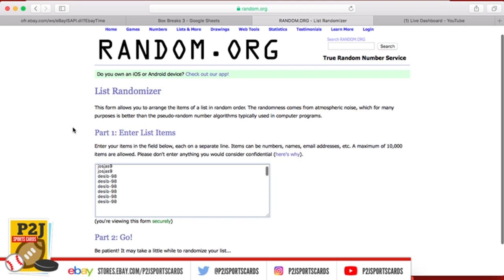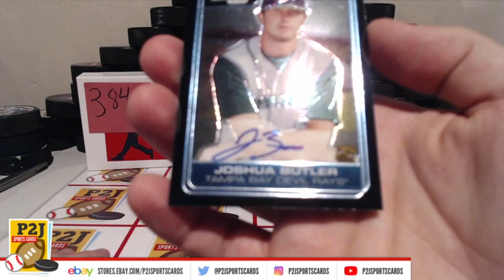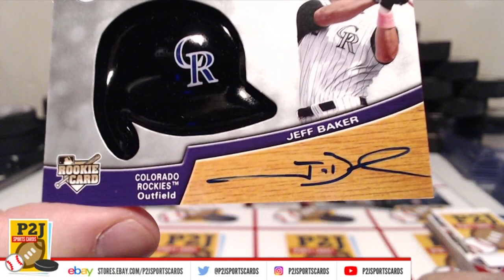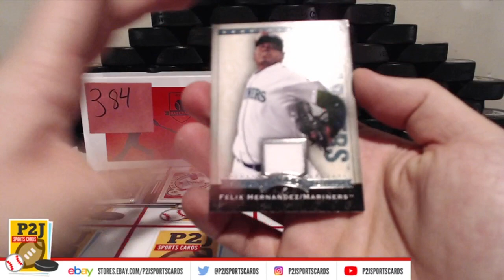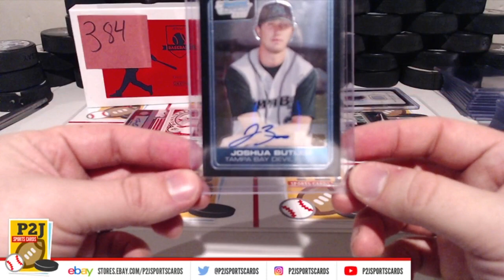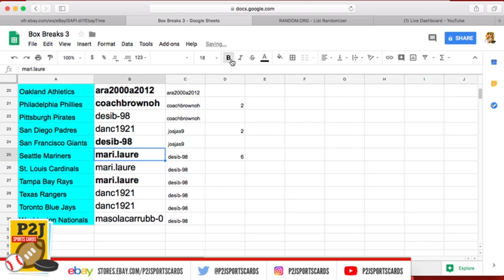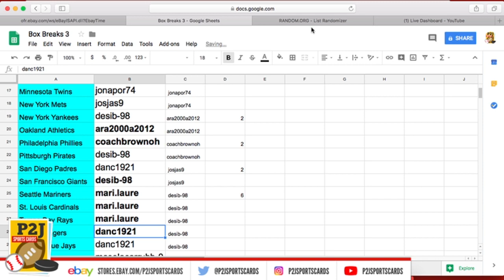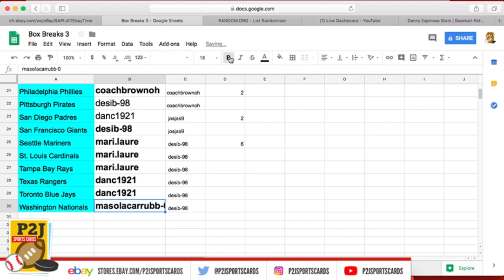eBay LIVE Breaks - 2018 Hit Parade Baseball THE CYCLE - Break #384 15 hits!